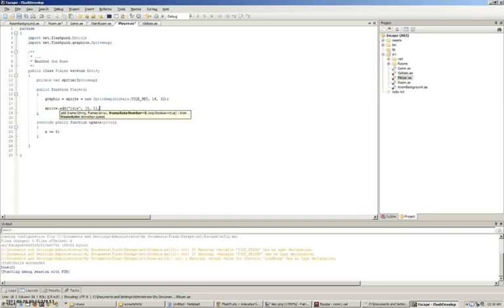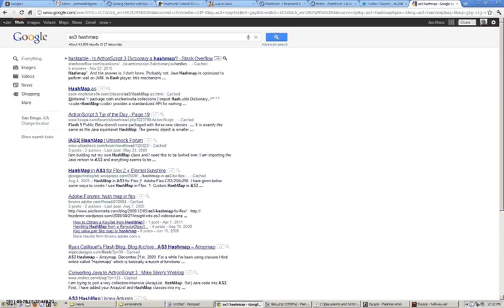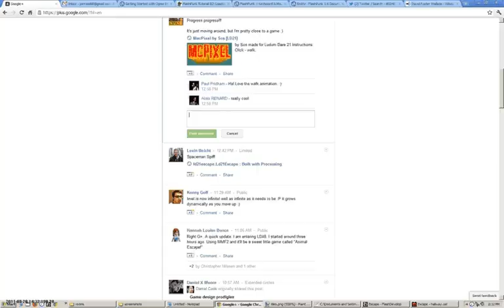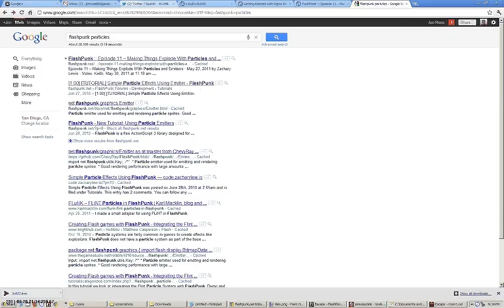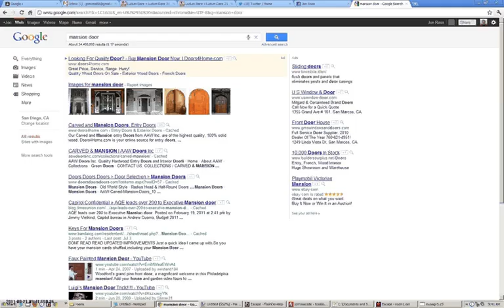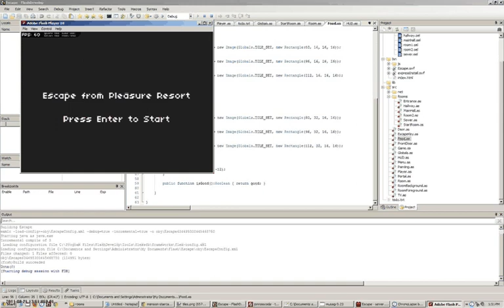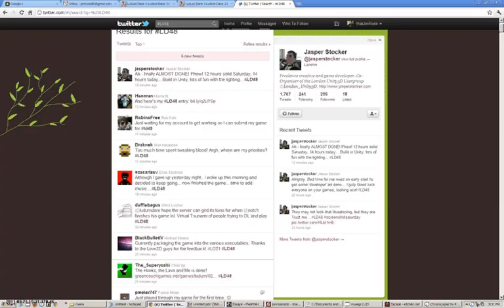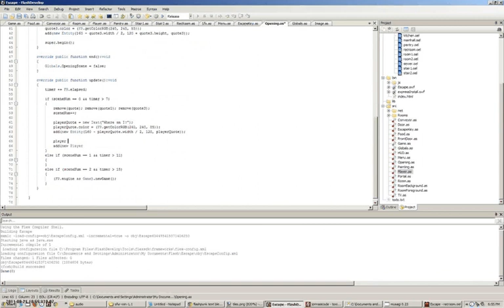Ludum Dare 21 Time Lapse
A time-lapse of my desktop while I created my entry for the Ludum Dare 48 Hour game competition.

Song: "April Elsewhere" by The Orchestral Movement of 1932 (CC)